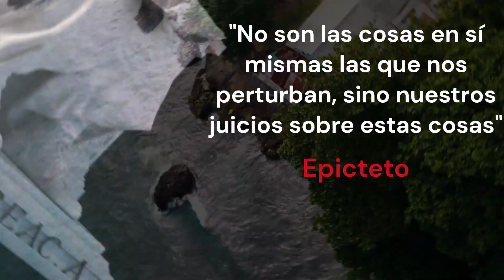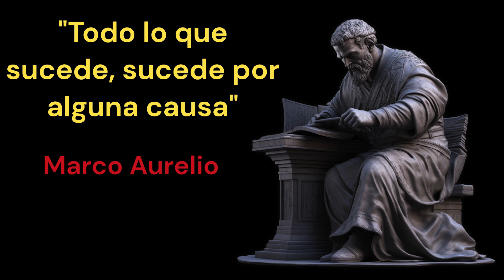5 Descubrimientos Estoicos que Predijeron hace siglos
5 Descubrimientos Estoicos que Predijeron hace siglos
En este video exploramos cómo los antiguos filósofos estoicos anticiparon algunos de los descubrimientos más notables en el campo de la psicología y la neurociencia moderna. Te sorprenderás al descubrir cuánto de lo que consideramos 'científico' ya estaba en las mentes de los pensadores de hace más de dos mil años.